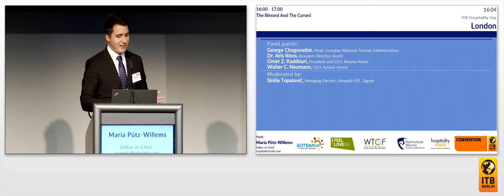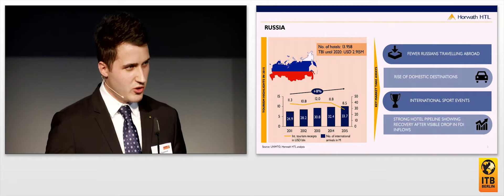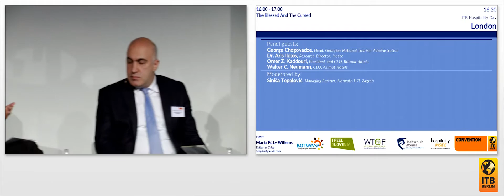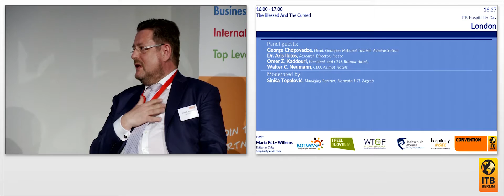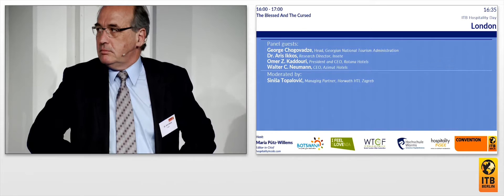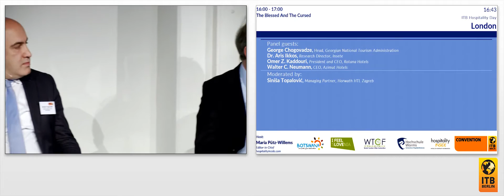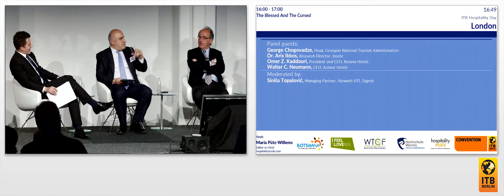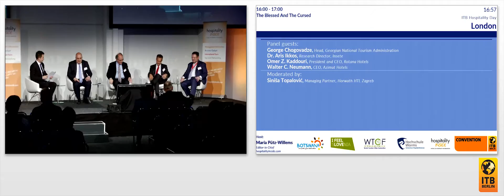The Blessed And The Cursed 🇬🇧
Hotel managers and tourism experts discuss hotel performance in good times and bad times. In focus: Iran, Russia, Georgia and Greece.

Moderated by:
Siniša Topalović, Managing Partner, Horwath HTL Zagreb

Panel guests:
George Chogovadze, Head, Georgian National Tourism Administration
Dr. Aris Ikkos, Research Director, Insete
Omer Z. Kaddouri, President and CEO, Rotana Hotels
Walter C. Neumann, CEO, Azimut Hotels